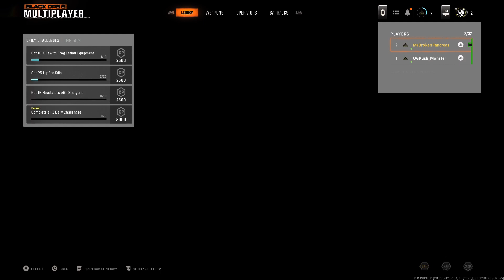BLACK OPS 6 BETA - GAMEPLAY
Testing out the NEW BO6 BETA